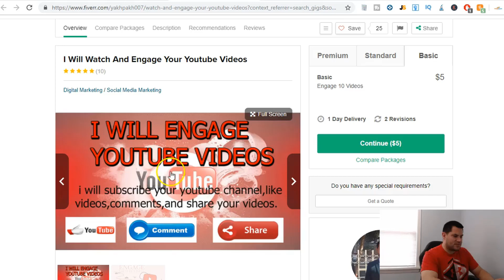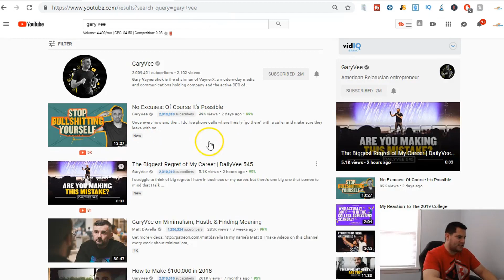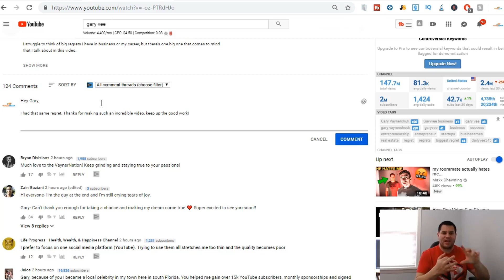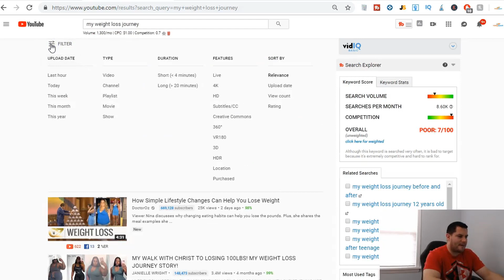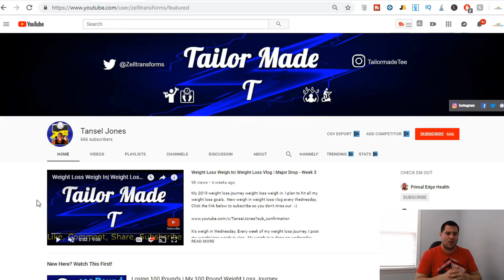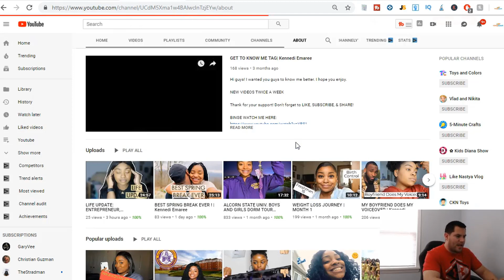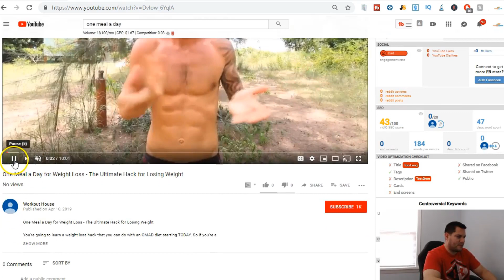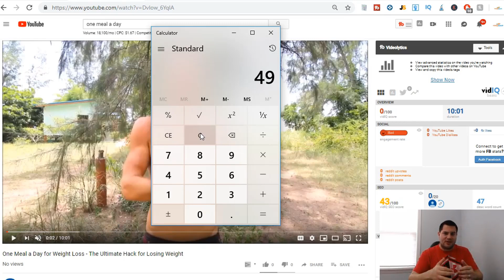Make Money Fast Watching YouTube Videos | YouTube Business Idea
Are you ready to make money fast watching YouTube videos? Let me show you why this is a simple and profitable YouTube business idea that you can start today!

A lot of people have dreams about making money watching YouTube videos, but very few ever realize how they can make this a business. That is what I show you in today's video. I show you the easiest way to turn your passion for YouTube and easy money into a legitimate online business. What you need to understand is that you can only make money watching videos online if you have a plan, and that is exactly what I give you inside this video.

One piece of advice I have for anybody looking to earn money watching YouTube is that you must be consistent. Know your process and be as efficient as possible with it. If you can do this then it won't be long before you turn YouTube into your online business venture.

Something that I want you to understand is that there are a lot of good businesses out there, but just because one person says it is the best YouTube business idea of 2019 doesn't mean it will be for you as well. Decide for yourself how you want to earn cash online and go from there. If you don't like the idea that I show you inside this video, then find another business to make money online and try that one out.

My goal is to have every person watching my videos making money from home as quickly as possible.

▼▽▼  FREE ONLINE GUIDES  ▼▽▼

►Think And Grow Rich
►The Slight Edge
►The 7 Habits Of Highly Successful People
►The 10X Rule
►The Power Of Habit